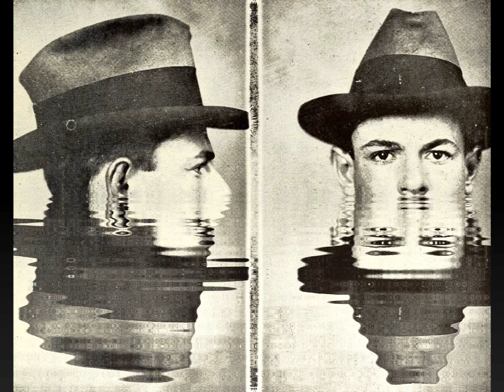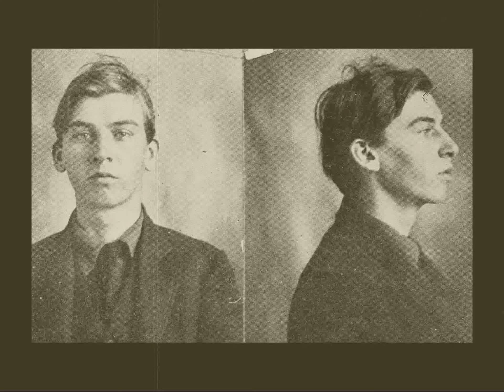Escapee By Robert Stanley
Exciting Pop Rock Instrumental - Robert Stanley